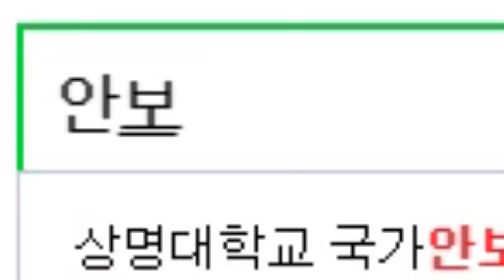2분만에 보는 2017년_[SES Production]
구글 영상을 패러디했습니다.